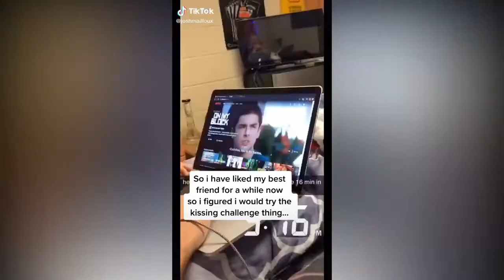Today I Tried To Kiss My Best Friend Tiktok Compilations 2021 Tiktok Videos HD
Hello Guys Check and Buy our Coustomized Design Products...With Discounted Price .Please Supports us.